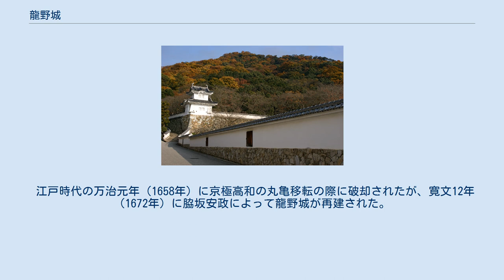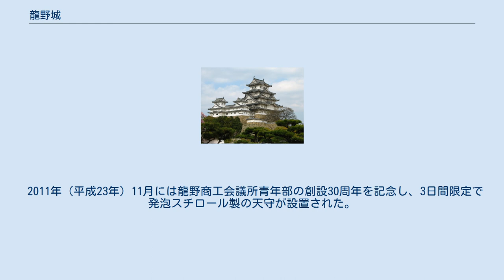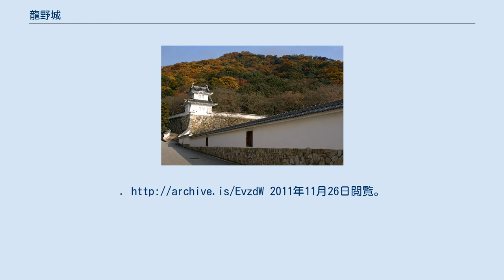龍野城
龍野城（たつのじょう）は、現在の兵庫県たつの市龍野町上霞城にあたる播磨国揖保郡（のち揖西郡）龍野にあった日本の城跡である。
別名、霞城。
 明応8年（1499年）に塩屋城の龍野赤松氏・赤松村秀が龍野に鶏籠山城を築いた。
以後は政秀、広貞、広秀と続いたが、天正5年（1577年）に開城して赤松氏から豊臣秀吉の手に渡り、播磨平定後、姫路城を本拠として整備した秀吉は新たに蜂須賀正勝を置いた。
 江戸時代の万治元年（1658年）に京極高和の丸亀移転の際に破却されたが、寛文12年（1672年）に脇坂安政によって龍野城が再建された。
この際山頂の郭は放棄され、山麓居館部のみの陣屋形式の城郭になった。
現在の本丸御殿は1979年（昭和54年）に再建されたものである。
 2011年（平成23年）11月には龍野商工会議所青年部の創設30周年を記念し、3日間限定で発泡スチロール製の天守が設置された。
 石垣のみが残っているが御殿、武具櫓、隅櫓（模擬）、埋門が再建されている。
この他、東門が市内揖保川町の浄栄寺山門として、大手門が同じく揖保川町の因念寺山門として、それぞれ移築され現存する。
因念寺山門は市の有形文化財に指定されている。
またどこの門かは定かではないが、市内揖保川町の光遍寺山門および揖保郡太子町常全の蓮光寺山門が城門を移築したものであると伝わる。
YOMIURI ONLINE (読売新聞社). (2011年11月26日). オリジナルの2013年8月28日時点におけるアーカイブ。
2011年11月26日閲覧。
 ^ 「たつの市公式web」“年間イベント”. たつの市役所. 2020年1月23日閲覧。